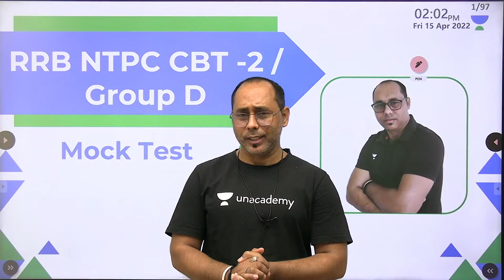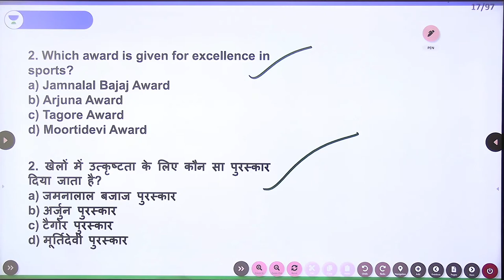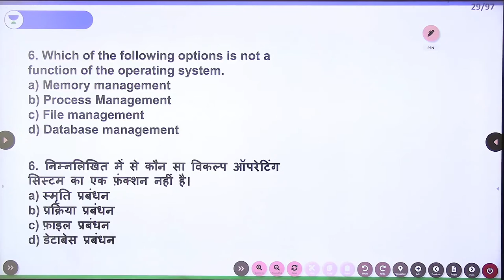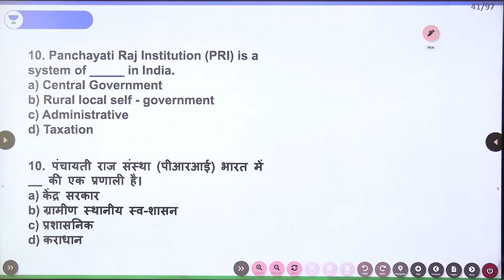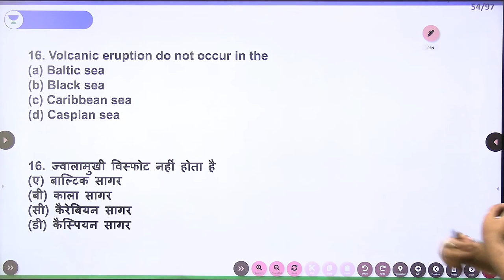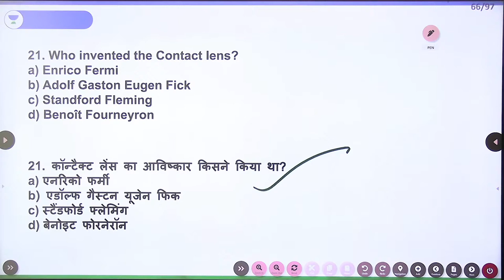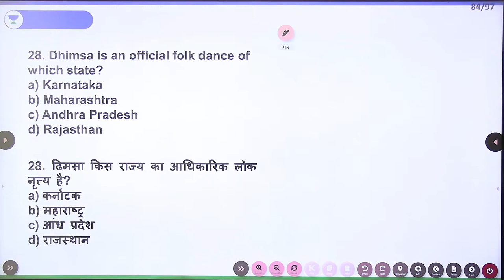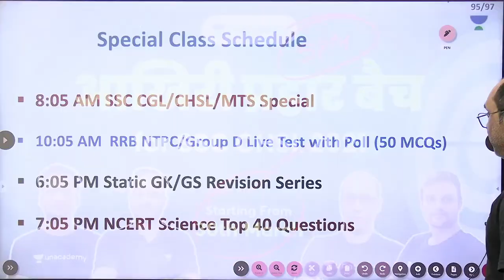RRB NTPC Mock Test-5 | GS/GK/GA | RRB NTPC CBT -2 / Group D| Rohit Kumar | Wifistudy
In this session, educator Rohit Kumar will be discussing  RRB NTPC Mock Test.

Call Rohit Kumar's team on  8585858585 and take your SSC Preparations to the next level.

About the educator:  Works at Wifistudy/Unacademy | 10+ YEARS TEACHING EXPERIENCE I SSC, PSC EXAM WRITTEN EXAM QUALIFIED I EX-EDUCATOR of MAHENDRAS
Studies at Vinoba Bhave University Hazaribagh Jharkhand

You can enroll to Unacademy Subscription and get the following benefits:

1. Learn from your favourite teacher
2. Dedicated DOUBT sessions
3. One Subscription, Unlimited Access to Live Online Classes and Videos
4. Real-time interaction with best-in-class teachers
5. You can ask doubts in live online classes
6. Limited students in each Class
7. Download the videos & watch them offline